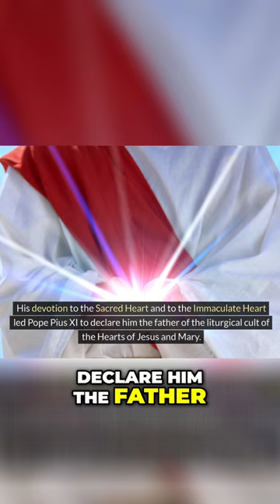John Eudes The Father of Devotion to the Hearts of Jesus and Mary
The result was another new religious community called the Sisters of Charity of the Refuge John Eudes is probably best known for the central theme of his writings Jesus as the source of holiness Mary as the model of the Christian life his devotion to the Sacred Heart and to the Immaculate Heart led Pope Pius XVI to declare him the father of the liturgical cult of the hearts of Jesus and Mary
To get paid to save your photos, videos, and more, go